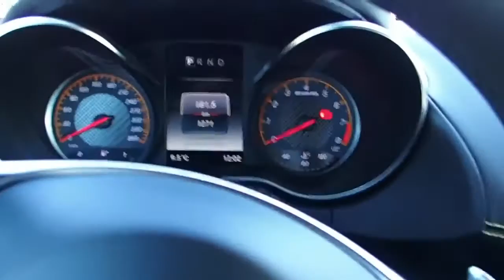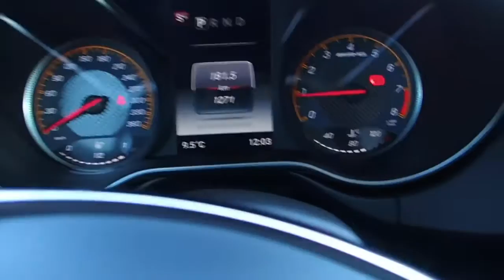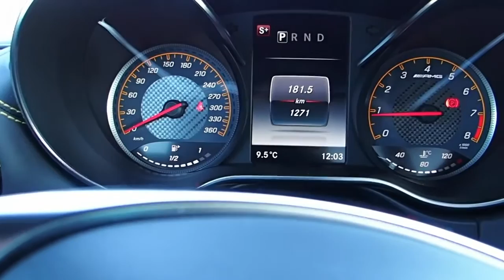Mercedes AMG GT S _ CAR review